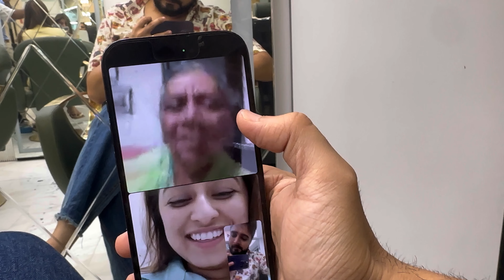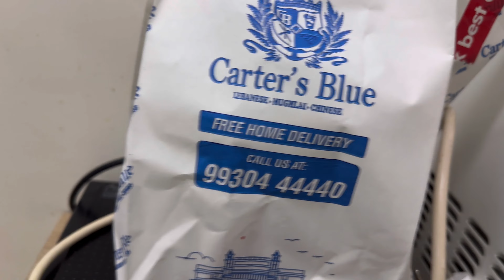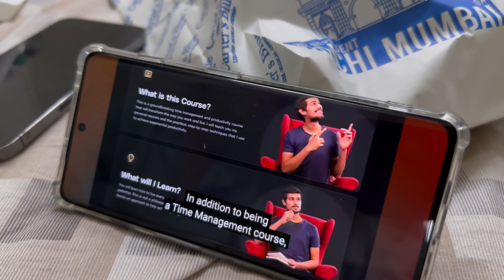SOMI KO UTHANA PADA BHARI KAMAR INJURY 😭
WATCH IN HIGH RESOLUTION AND USE HEADPHONES FOR BETTER EXPERIENCE"

ADIL KHAN DURRANI / adil.khandur..